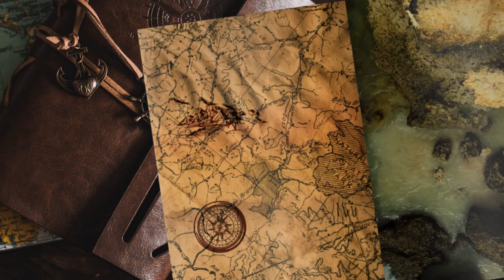Agguato al flauto - #76 Expeditions: Rome gameplay ita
Facciamo il primo incontro con la Legio XVII